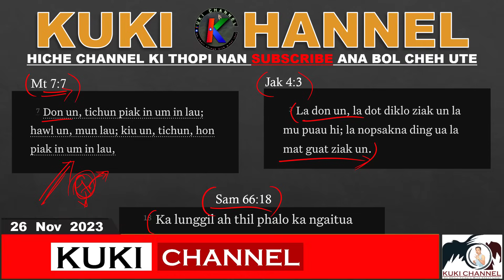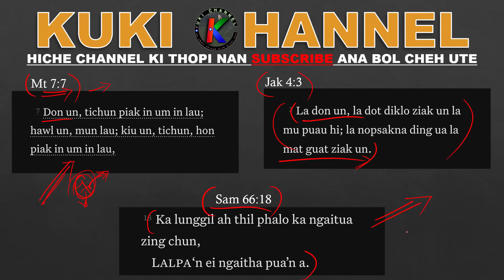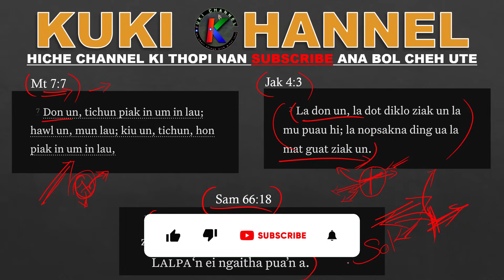KUKI ten ithil thum dan uh khel phat ahi tai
kuki ten ten i thil thum dan nu khel a pha hitam? i thil thum dan u dih mong hinam? vet chen phat ahi tai.